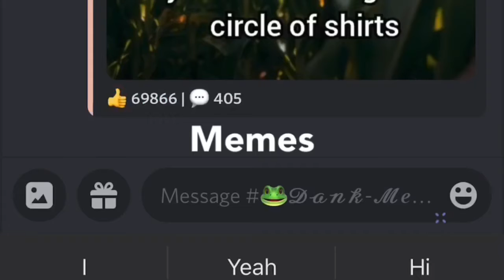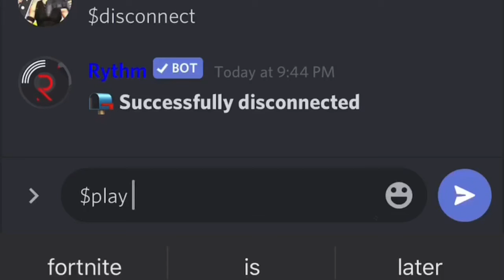Join our discord link desc